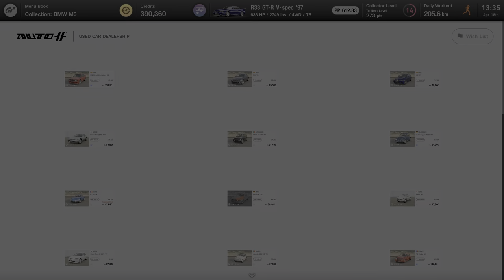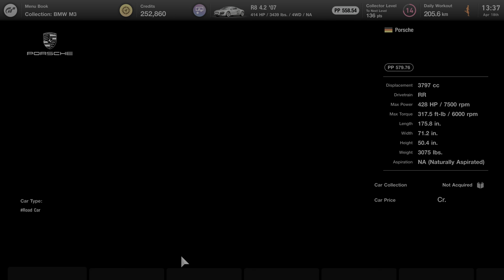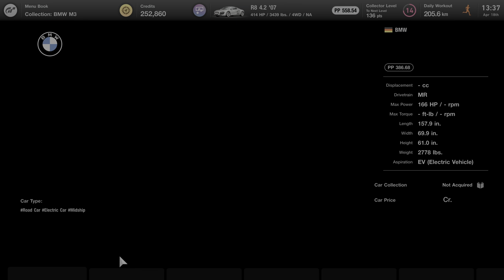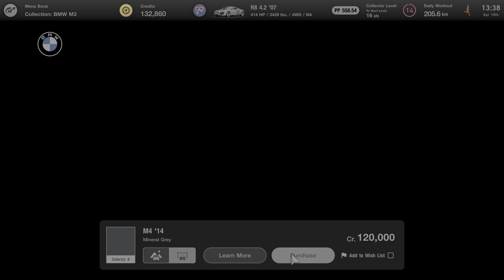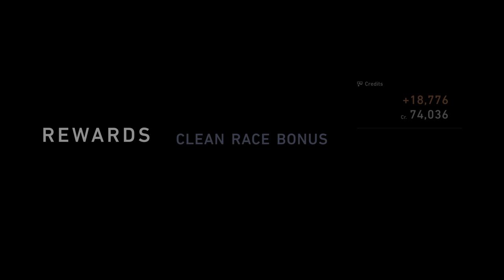Gran Turismo® 7 20